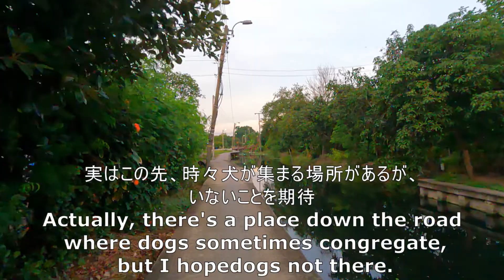Morning Cycling in Thailand朝のタイでサイクリングปั่นจักรยานที่สมุทรปราการ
訂正：動画途中での紅白と黒白ラインは間違って逆を書いてます。
正解＝紅白駐停車不可、黒白駐停車可能
Correction: the red and white and black and white lines in the middle of the video are incorrectly written backwards.
Correct = Red and white cannot be parked on, black and white can be parked on.

朝のタイで、公園まで行くサイクリング動画。途中では犬に追いかけられて逃げる・・・Cycling of a morning in Thailand, going to a park. On the way, a dog chases me and I run away ...

その他のタイ動画はこちらから。観光の参考にどうぞ！